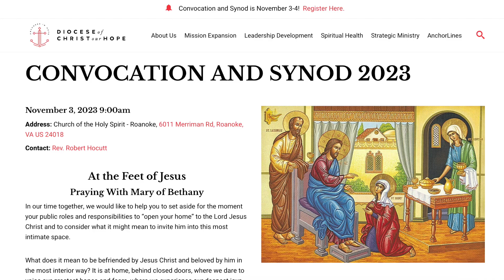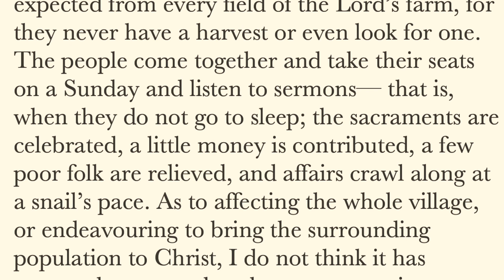Dean's Corner (Update 11.1.23)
This week's update comes to you from the Dean's Corner...literally. Dean Dan shares with us some updates on synod, our youth ministry director search, and some fun info about his hero Charles Spurgeon.

to see all of our other current announcements about the many things we have going on!

Church of the Redeemer is a part of The Anglican Church in North America (ACNA). We are a church located in Greensboro, NC, that seeks to follow Jesus as a worshipping, missional community of faith.

Access sermons, events, and more information about Church of the Redeemer